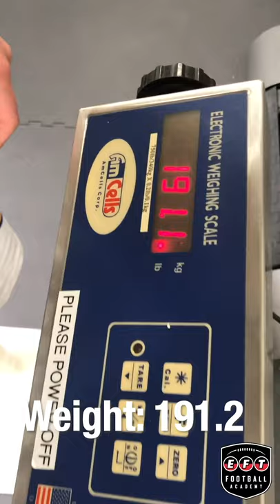Shelby Pruett (*****) | Lake Forest | Class of 2021 | P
Shelby Pruett is the #24 punter in the country and #2 in the state of Illinois. Watch his tape here.

EFT was founded in 1994 in the Chicagoland Area, and has since evolved into a world-class Training facility that caters to a wide variety of clientele. The EFT Football Academy provides athletes of all ages and levels of skills the opportunity to work with experienced EFT staff members, to gain valuable athletic advancements and crucial college exposure. The foundations and methods that every EFT athlete trains by are adapted specifically for his position to allow him to distinguish himself as physically superior. The coaching staff at the EFT Football Academy have all excelled in major Division 1 Collegiate Football programs, and have had careers in the NFL.

*20 High School All-Americans
*350+ College Football Commits (last 10 years)
*50+ Active NFL Athletes
*18 1st and 2nd Round Draft Picks
*16 Pro Bowl Players
*10 Super Bowl Champions

Featured on:
Rivals
24/7 Sports
ESPN
Bleacher Report
Sports Illustrated